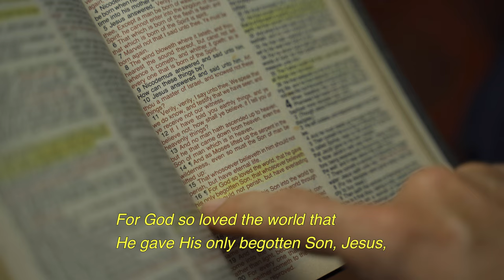(Testimonio Impactante) REY DE FIESTAS y BROMAS al borde del DIVORCIO, a Pastor Felizmente Casado!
Un testimonio impactante y transformador! Siendo rey de bromas se encontraba vacío hasta que tuvo un encuentro peculiar que cambió su vida para siempre.

En este video el Ap. Nebby Gómez o anteriormente conocido como arquitecto Nebardo Gómez cuenta parte de la historia de su vida, donde menciona como era antes de conocer al SEÑOR y como todo cambió al experimentar un encuentro real con el ESPIRITU SANTO.
Antes una vida en el mundo de las fiestas, llena de miedos, pastillas para dormir,  y con una relación sentimental tóxica al borde del divorcio. Ahora, una vida nueva llena de gozo, servicio al necesitado, y un matrimonio restaurado por JESÚS/YESHUA.

Este es un testimonio Cristiano que no necesariamente te hará llorar pero que si será un instrumento de abundante bendición para sentir del Amor del PADRE y SU poder.
Una historia de esperanza y ánimo para entregar nuestras vidas al SEÑOR! Decidir creer y dejar a un lado el pecado para vivir apasionadamente en una relación personal con DIOS.

ENGLISH:
A shocking and transformative testimony! Being a king of jokes he was empty inside until he had a peculiar encounter that changed his life forever ...
Personal Testimony of Pastor Nebby Gomez.

Palabras de Busqueda:
Testimonios Cristianos 2021 , Testimonios Cristianos Impactantes 2020 , Testimonios Católicos
Mejores Testimonios Evangélicos , Testimonio Mesiánico , Testimonios Cristianos cortos
i met Messiah , I Found Shalom , i'm Second Spanish , Yo Soy Segundo , Yo conoci al Mesías
Yo encontre shalom